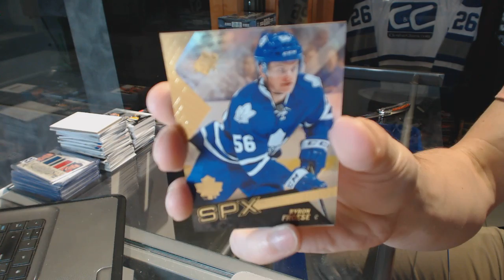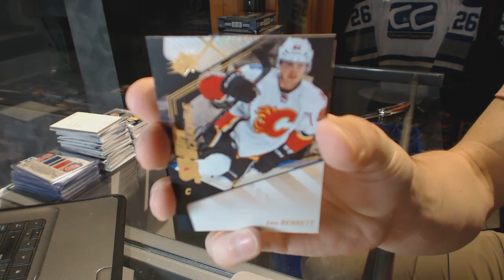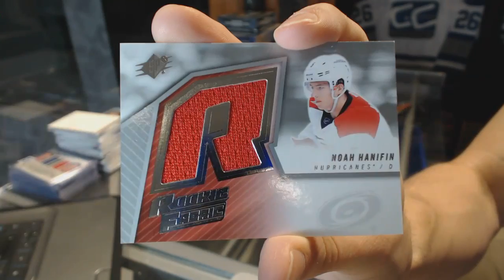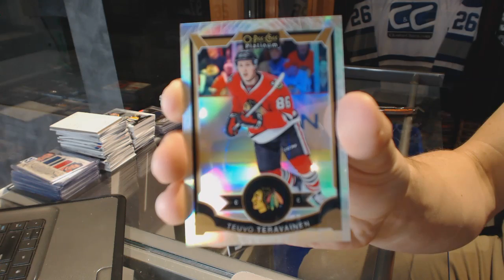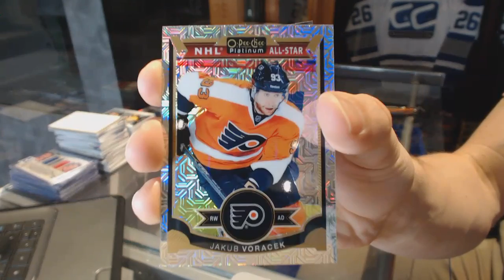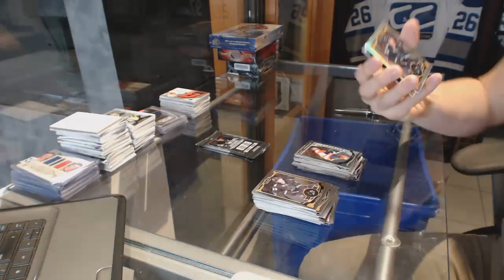15-16 UD SPx & 15-16 UD OPC Platinum Hockey Box Break - C&C GB #6480